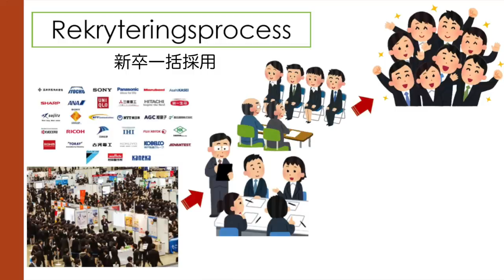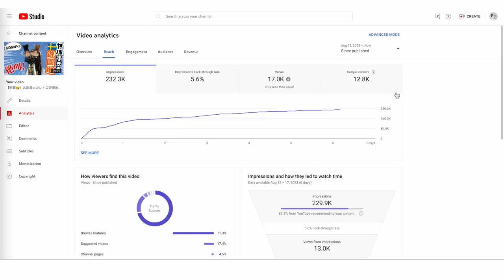【移住〜YouTuberになるまで】これも北欧暮らし🇸🇪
今回は久々の深掘りトーク🎤
 みなさんからよくいただくスウェーデン移住についての質問に答える形で
北欧暮らし1年目から経験したあんなことやこんなこと、
外国人として仕事をGETするために努力したことにつらかったこと、
スウェーデンが外国人移住者に提供する様々な取り組みやプログラムの内容、
日本人のわたしが気づいた文化の違いや大きな障壁について詳しくお話ししています！

スウェーデンでの暮らしは憧れの的になることが多いんですが
仕事や家が見つからずかなり悩んだり落ち込んだりした最初の数年がありました。

みなさんは外国人として暮らしたことはありますか？
海外暮らしの苦悩や新しい環境で大変だったことなどよかったらシェアしてくださいね！

引き続きわたしやヨハン、愛犬に関する質問などあればコメントしていただけると嬉しいです。

メンバーシップもやっています
興味がある方がいたらぜひチェックしてみてくださいね！